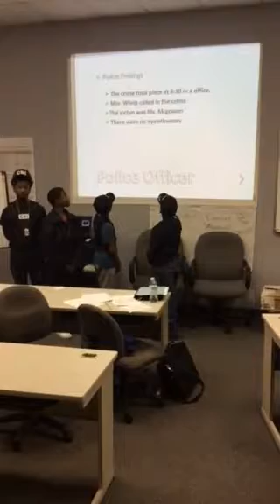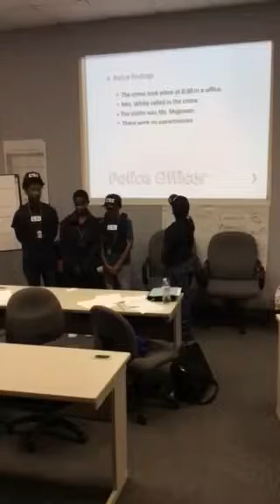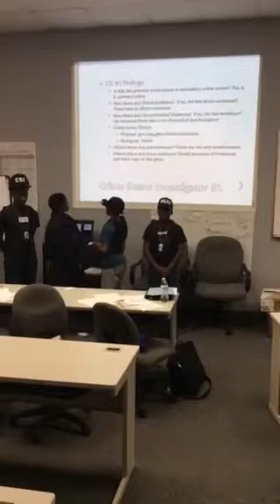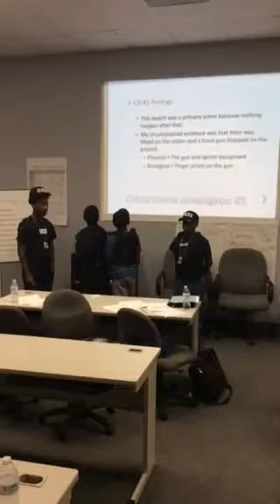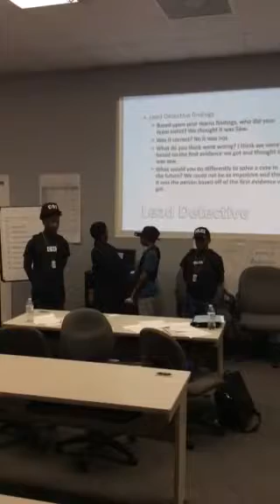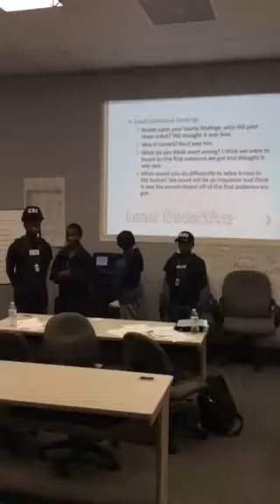Vba CSI student presentation